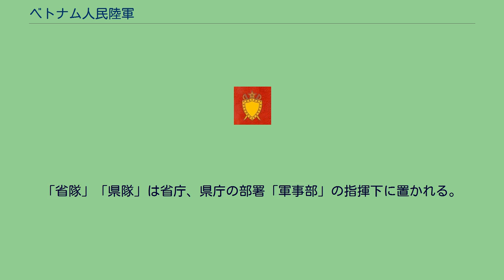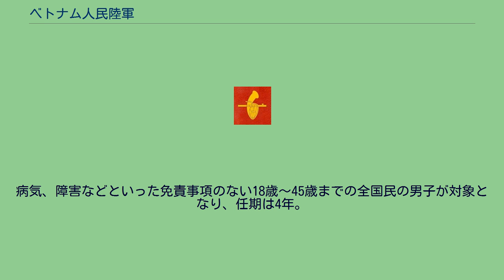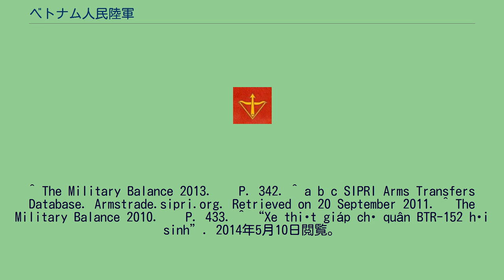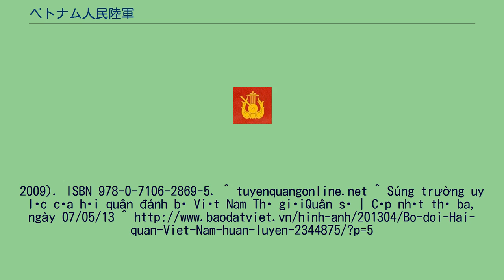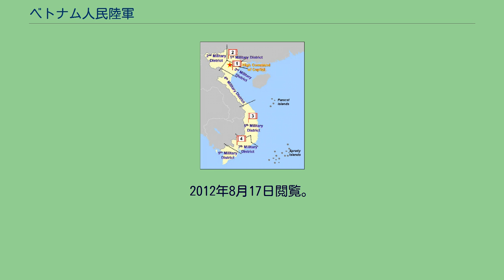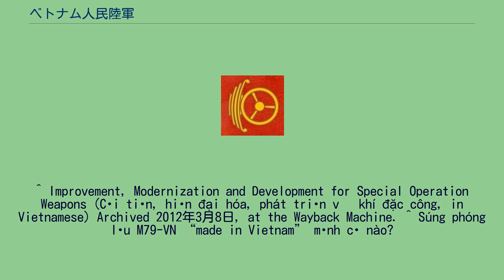ベトナム人民陸軍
ベトナム人民陸軍（越: Lục quân Quân đội nhân dân Việt Nam / 陸軍軍隊人民越南）は、ベトナム人民軍の陸軍組織である。
ベトナム人民軍において、陸軍の組織としての指揮系統は確立されておらず、すべて国防部傘下の統合部隊となっている。
ハノイに本部を置いているハノイ首都司令部の他、7個軍管区（タイグエン、フート省ベトチ、ハイフォン、ゲアン省ヴィン、ダナン、ホーチミン、カントー）、4個軍団（ニンビン市、バクザン市、プレイク、ズィーアン）、民兵組織で構成される。
各軍管区および軍団の管轄地区 第1軍団 第2軍団 第3軍団 第4軍団 ベトナムでは、民兵組織（Dân quân tự vệ/民軍自衛）として各地の省、県それぞれに1個以上の「省隊」「県隊」が存在する。
「省隊」「県隊」は省庁、県庁の部署「軍事部」の指揮下に置かれる。
「省隊」は連隊、「県隊」は大隊に相当。
病気、障害などといった免責事項のない18歳～45歳までの全国民の男子が対象となり、任期は4年。
陸軍の兵科は以下の16種に分かれる。
「特工、ダッコン」とは特殊部隊であり、一つの独立した兵科として存在している。
ベトナム戦争以降、経済低迷で装備をほとんど更新することもなく老朽化が進んでいたが、近年では中国との軍事的緊張の高まりや経済の向上により、イスラエルとの技術提携の元で急速に装備の更新が進んでいる。
^ a b c d e f “Vietnam Army Equipment”. 2016年9月8日閲覧。
^ The Military Balance 2013. — P. 342. ^ a b c SIPRI Arms Transfers Database. Armstrade.sipri.org. Retrieved on 20 September 2011. ^ The Military Balance 2010. — P. 433. ^ “Xe thiết giáp chở quân BTR-152 hồi sinh”. 2014年5月10日閲覧。
^ a b "North Vietnamese Armor" ^ Czołgi Świata, Issue 41, pp 11, 12 ^ Quân đoàn 3 tổ chức diễn tập bắn đạn thật ^ ЗЕНИТНАЯ САМОХОДНАЯ УСТАНОВКА ЗСУ-57-2 (Self-motovated always hot and ready to fire hot load Anti-aircraft Gun ZSU-57-2). Pvo.guns.ru. Retrieved
on 14 September 2011. ^ a b Miller, David (2001). The Illustrated Directory of 20th Century Guns. Salamander Books Ltd. ISBN 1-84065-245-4. ^ a b c Jones, Richard D. Jane's Infantry Weapons 2009/2010. Jane's Information Group; 35 edition (January 27,
2009). ISBN 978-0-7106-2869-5. ^ tuyenquangonline.net ^ Súng trường uy lực của hải quân đánh bộ Việt Nam Thế giớiQuân sự | Cập nhật thứ ba, ngày 07/05/13 ^
^ Súng trường Galil ACE chính thức tham gia Lễ diễu binh ngày 30/4 ^ Súng bắn tỉa cỡ nòng 12,7mm ^ “Czech Defense Minister talks up high-tech arms sales to Vietnam | Czech Position”. Ceskapozice.cz (2012年3月29日). 2012年7月9日時点のオリジナルよりアーカイブ。
2012年8月17日閲覧。
^ “Vi...